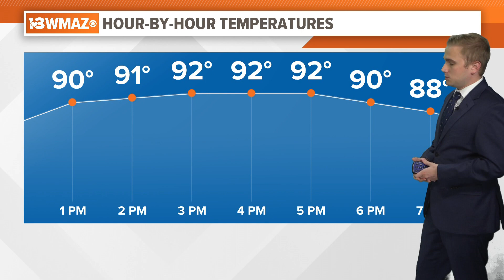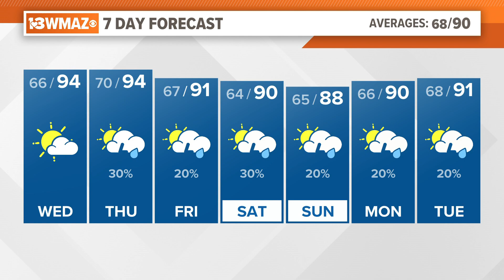September 6, 2023 Midday Forecast